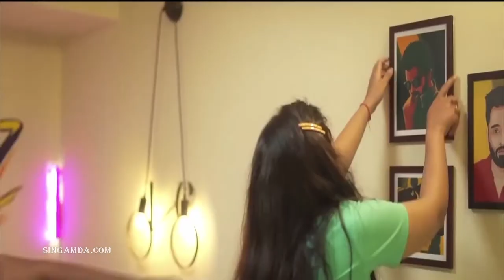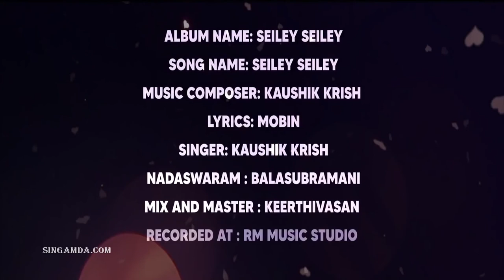Seiley Seiley - Kaushik Krish | Eruma Saani | Lockdown Kadhal | Music India